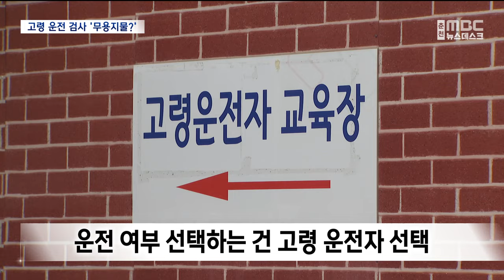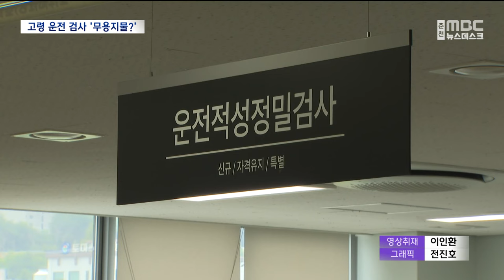'있으나 마나'.. 고령 운전자 인지능력 검사 (2024.07.17/뉴스데스크/춘천MBC)